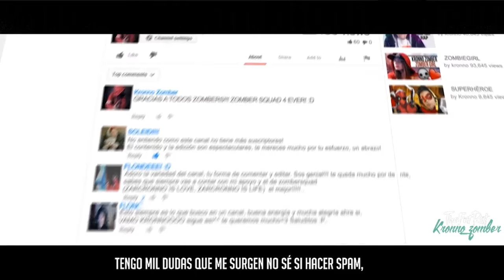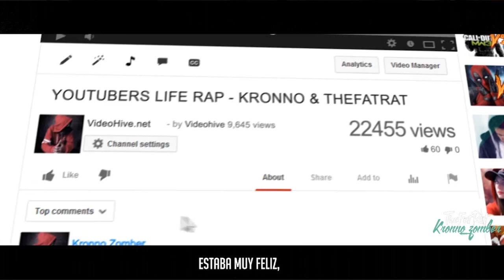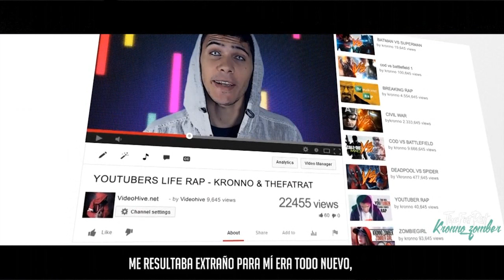DESCARGAR YOUTUBERS LIFE RAP POR Kronno Zomber & TheFatRat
▬▬▬▬▬▬▬▬▬▬▬ஜ۩۞۩ஜ▬▬▬▬▬▬▬▬▬▬▬▬▬▬
▓▓▓▒▒▒░░░ LEA LA DESCRIPCION DEL VIDEO ░░░▒▒▒▓▓▓
▬▬▬▬▬▬▬▬▬▬▬ஜ۩۞۩ஜ▬▬▬▬▬▬▬▬▬▬▬▬▬▬
▬▬▬▬▬▬▬▬▬▬▬ஜ۩۞۩ஜ▬▬▬▬▬▬▬▬▬▬▬▬▬▬
¡¡¡NO OLVIDES!!!

▬▬▬▬▬▬▬▬▬▬▬ஜ۩۞۩ஜ▬▬▬▬▬▬▬▬▬▬▬▬▬▬
▬▬▬▬▬▬▬▬▬▬▬ஜ۩۞۩ஜ▬▬▬▬▬▬▬▬▬▬▬▬▬▬

minecraft-rap minecraft-zarcort-call of duty-league of legends-ded-trolleo a niño rata-troleo a chica perventida-troleos-caidas graciosas-vegetta777-willyrex-elrubiusom­­g-elrubius-hola soy german-werevertumorro-fifa15-fifa16-elec­­tronica-destruye el nexus-skywars-eggwars-danyrep-gta-gtav-s­­pawkill-minecub-layen-Tutorial Como hacer un directo con OBS perxitaa  me  trollean  #2  minecraft  troll  trolls  trolleo elemao  carlos  noob  quemao  kemao  risas  humor broma  trolleada  trampa  perro  lobo  adiestrado  lava caida  alas  engaño  suscriptor  payaso  rana  kaiser tnt  explosion  casa vlog  grefg  thegrefg Minecraft willyrex  Minecraft  willyrex  #1  TheWillyrex Serie Mods Minecraft  Aventuras Minecraft  mapa Minecraft Review mod  indie juegos texture pack no lag  #5  resource pack no lag  #1 minecraft texture pack no lag  #4  texture pack minecraft default default edit minecraft  default edit no lag  airpack 0 lag  #1 airpack 0% lag  #1  airpack  aircry texture pack  #2 minecraft no lag  minecraft resource pack lag  #1 lag minecraft texturepack  #3  minecraft texture pack sin lag minecraft resource pack sin lag Minecraft Resource Pack 0% LAG minecraft  youalwayswin  minecraft sp  minecraft online Dumb and Dumber  minecraft games  minecraft xbox 360 minecraft mod  minecraft youtube  minecraft map minecraft ps3  minecraft pc  minecraft survival island minecraft adventure maps  minecraft survival maps  #14 minecraft hexxit  minecraft tekkit  galacticraft  pc games pixelmon  minecraft pixelmon  survival island  adventure survival  minecraft 1.8  mod  mods  minecraft xbox